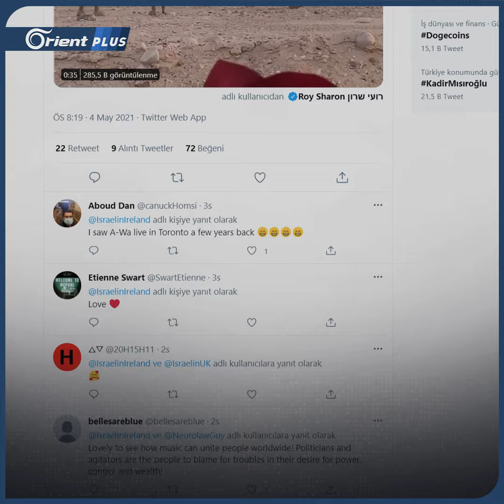رقصة مجندات إسرائيليات وجنود مصريين على الحدود تشعل مواقع التواصل